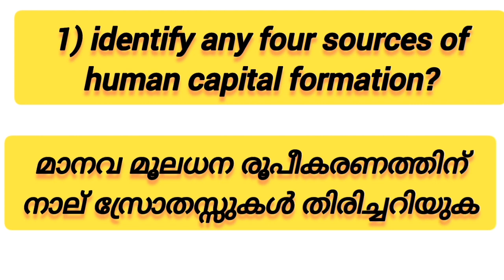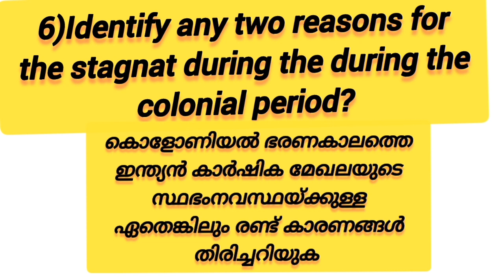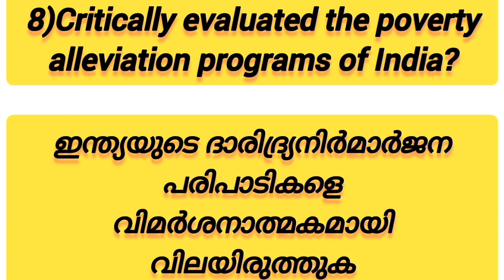Plus one Economics Exam 2023 important questions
Plus one Economics Christmas Exam important questions

plusone businessstudies 💜💜💜💜